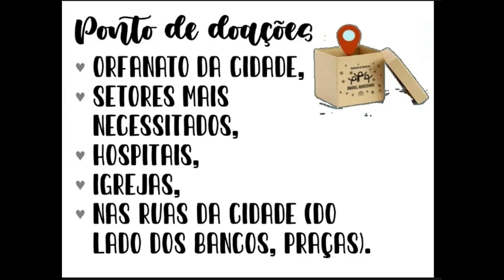Equipe IFênix - Ação Solidária [Gincana Semana do Estudante 2021]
Vídeo produzido pela equipe IFênix, participante da Gincana da 2ª Semana do Estudante do IF Goiano - Campus Posse.

Os vídeos foram produzidos com a temática "Seja Solidário", nos quais são apresentados práticas simples que podem ser realizadas de forma individual e/ou coletiva pelos cidadãos para ajudar o próximo, sensibilizando à comunidade sobre a importância da solidariedade, principalmente agora devido à Covid-19. Espera-se com esta ação, sensibilizar o maior número de pessoas da comunidade em geral para que, de forma segura, ações solidárias sejam realizadas.